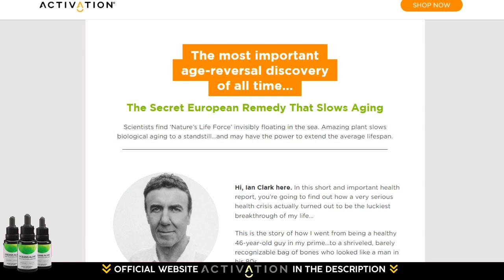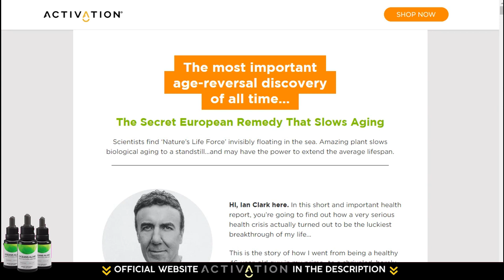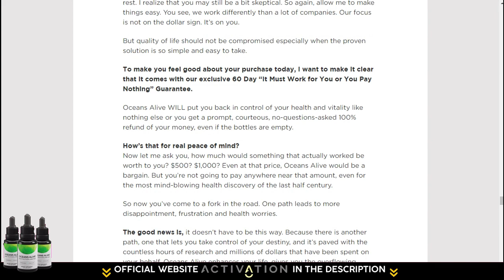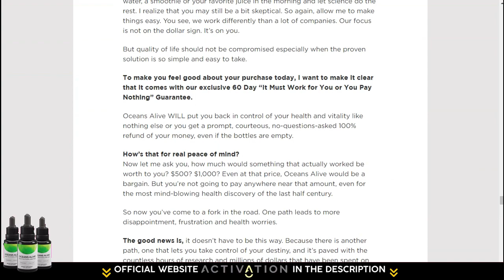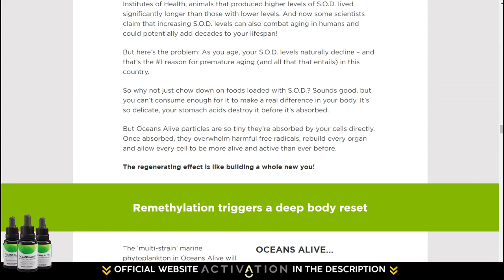[Oceans Alive] Marine Phytoplankton Oceans Alive — (OCEANS ALIVE) Ocean Alive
Many people have been doing determined and constant research regarding the Marine Phytoplankton Oceans Alive supplement, and how the Marine Phytoplankton Oceans Alive review can contribute to improving their lives in several aspects and senses. For this reason, this video about Marine Phytoplankton Oceans Alive is a real example of transmitting valuable and fundamental information for the Marine Phytoplankton Oceans Alive supplement, especially if you really want to purchase Marine Phytoplankton Oceans Alive reviews with peace of mind and security. That's the purpose of the video that is being shared demonstrating everything you can know about Marine Phytoplankton Oceans Alive does it work because clicking on the link to the Marine Phytoplankton Oceans Alive buy official website will be a perfect redirect to the safe and reliable Marine Phytoplankton Oceans Alive official website. See buy Marine Phytoplankton Oceans Alive or review Marine Phytoplankton Oceans Aliveis the best way to know if Marine Phytoplankton Oceans Alive works literally. The preparation of this information was designed for people who seek and want to learn about the benefits and ingredients of Marine Phytoplankton Oceans Alive ingredients. Find reliable references for your Marine Phytoplankton Oceans Alive side effects research. How Marine Phytoplankton Oceans Alive review works, is it real Marine Phytoplankton Oceans Alive, which is the real Marine Phytoplankton Oceans Alive price. There is a direct relationship with Marine Phytoplankton Oceans Alive customer reviews and Marine Phytoplankton Oceans Alive work, even for those looking for an amazon Marine Phytoplankton Oceans Alive base. In This Video you Will Know Everything About Marine Phytoplankton Oceans Alive So Please Watch It To The End Because It Has a Lot of Important Information. Marine Phytoplankton Oceans Alive What Is It? Marine Phytoplankton Oceans Alive It is a totally natural product that will help you in several areas. Does Marine Phytoplankton Oceans Alive Work? Yes, Marine Phytoplankton Oceans Alive works and brings a lot of results if you use Marine Phytoplankton Oceans Alive the right way and do everything the right treatment. I’m sure you’ll get a good result. Marine Phytoplankton Oceans Alive Where To Buy? You will only find the original Marine Phytoplankton Oceans Alive on official website, and to help you I will leave the website just above for you to access.

00:01 Video Share